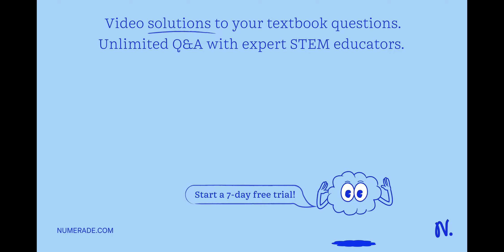un delfin se mueve a 50 m/s y emite un ultrasonido de 56000Hz de frecuencia, hacia otro delfín que …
un delfin se mueve a 50 m/s y emite un ultrasonido de 56000Hz de frecuencia, hacia otro delfín que se encuentra en reposo.¿Qué frecuencia percibira este ultimo delfin? (velocidad del sonido en el agua 1450m/s) con procedimiento paso a paso y que este correcto porfavor doy corona